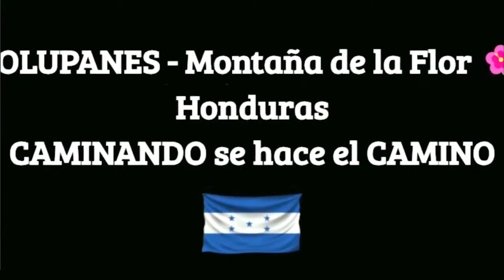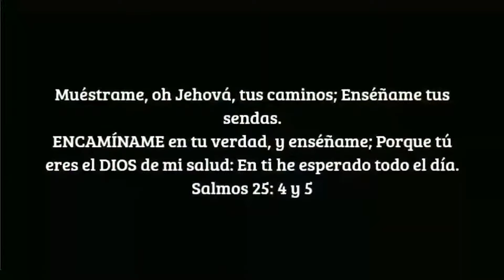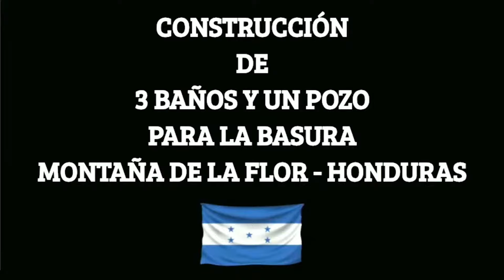Entrevista a Wichi La Pak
La Puerta Abierta es un programa de interés general conducido por el Pastor Juan Pablo Bongarrá. Se transmite de Lunes a Viernes a las 21hs.(ARG) por Canal Luz. En VIVO por DirecTV 354 y Cablevisión Flow 427.